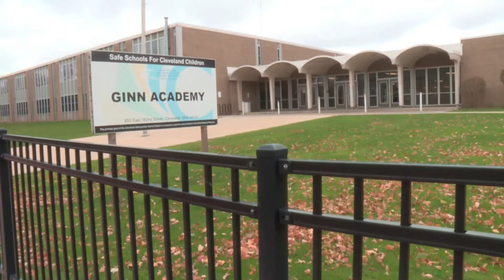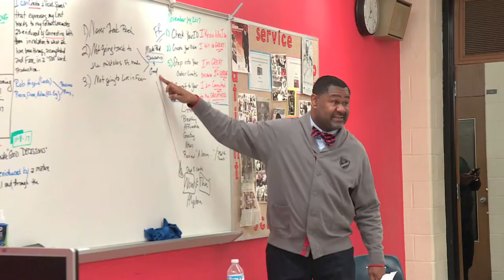Ted Ginn: National Life Group LifeChanger of the Year Nominee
All you have to do is Google Coach Ginn, Sr. to understand that he is Cleveland royalty. He is the dominant leader in shaping the lives of young, urban Cleveland men, where most others might have lost hope. Williams understands the effects of Coach Ginn's commitment because her son was a child who was headed towards becoming a statistic.

"My son was part of the first graduating class of Ginn Academy," Williams said. "I visited a few weeks ago, and to see those same halls where my son once walked, now filled to the brim with so many young men, poised, polite and engaged in their desire to learn. tears welled up in my eyes. It's all thanks to the inspiration of the man to which the academy bears his name."

When Williams' son, Christopher, was introduced to Ginn Academy at the age of 13, he was headed in the wrong direction. In 9th grade, after Williams dropped him off one morning, he was caught walking out the back door of the school. He had an attitude that was combative, disrespectful, and violent. As a struggling single mother of two, Williams was at her wit's end.

Williams took him from the public school he was attending and homeschooled him, hoping to raise his GPA. At the same time, she had Christopher checked out by psychologists and learning specialists. She was startled to learn that he was not only autistic, but had ADHD and severe anger issues, the latter which stemmed from a non-existent father who believed that negative reinforcement and “tough-love” were a way to shape a young male mind.

"Shortly thereafter, I approached Coach Ginn and asked him to help me find a location for my son to attend school," Williams said. "In response, Coach said, and I quote, 'Send him to my school, I will work with him.' To say that I was skeptical was an understatement. Trust wasn’t easy for me, and as a single mom, I was stressed beyond measure. Giving the complexities of my son’s needs over to Coach wasn’t something that I was hopeful would prove successful."

Williams had heard it all, and she didn’t think that anyone would be able to help Christopher or do anything to pull his failing grades to passing. She had nowhere to turn, so in desperation, she challenged Coach Ginn.

"I gave him one year to show me that my baby was going to make it," Williams said. "Coach smiled and said, 'oh...he will change!'"

Three years later, Christopher not only graduated from Ginn Academy, but he graduated with honors. He entered Ginn Academy with a 1.9 GPA and left with a 3.75 GPA and a full ride academic scholarship to Notre Dame College. The once angry, defiant, lost child found his path through the grace of Coach Ted Ginn, Sr.

"I will never forget the announcer at the award ceremony for the first graduating class of Ginn Academy shouting my name three times before I realized that they were calling me," Williams said. "I couldn’t believe it! I kept looking over my shoulder for the mother of the child that just received academic honors when my friends slapped me on my back and said, 'Kathie, that’s you! They’re calling your name in honor of Christopher! Get up! It’s your son!' To this day, it brings tears to my eyes."

Through the mentoring of Coach Ginn, Christopher went from a low GPA and defiant attitude, to a highly educated student who is prepared for the next chapter in his life. Coach Ginn demanded strict adherence to structure and respect, and he worked right along side Christopher, to see that he would succeed; along with every young man that walked the halls of Ginn Academy.

Coach Ginn knew that the boys needed strong male leadership, so he brought strong male leaders to campus. The boys were paired with leaders, whose sole job was to mentor at-risk youth and help them become successful and understand the importance of their own life.

In the ten years since it opened, Ginn Academy has risen in ranks to become one of seven schools in the state of Ohio to receive the Governor's School Innovation Award. It was Coach Ginn’s vision that inspired his commitment to the school’s 24-hours-a-day, four-year-long “life coach” mentoring program that has helped students develop the skills necessary to enter the workforce. Coach and his magnificent team of professional educators partner with local business leaders to bring about the change necessary in a world where chaos is normal.

As a result of Coach Ginn's efforts, Ginn Academy's graduation rate is 94.4%, unheard of for an urban school. Students have received millions in college scholarships, and 83% graduate with a four-year college degree or enlist in the military.